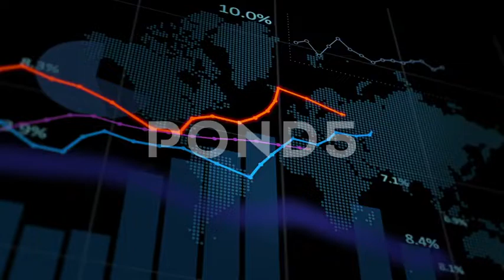082356942 financial stock data